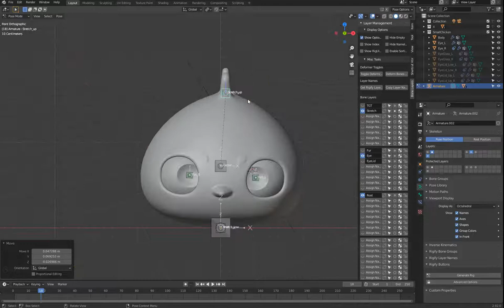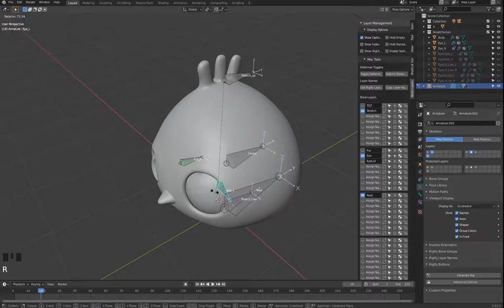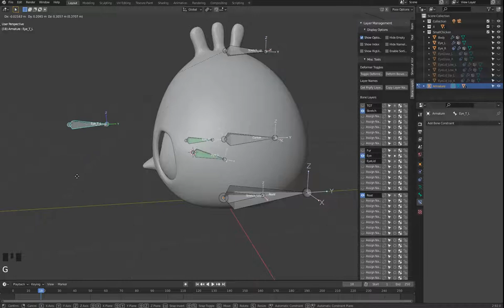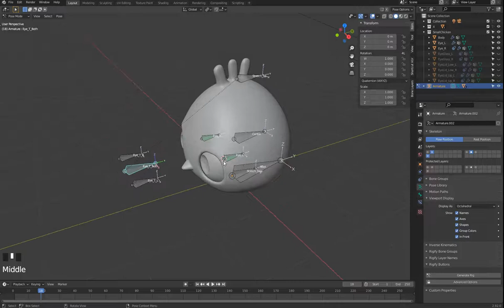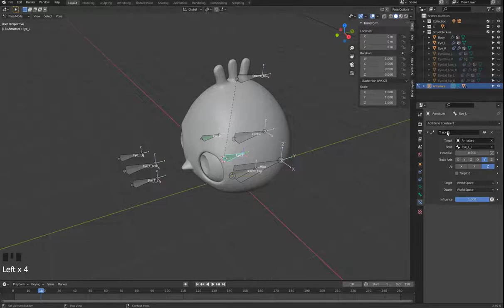雞家族系列 小雞篇 3 8 骨架 眼珠綁定TrackTo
眼睛綁定、約束 Ttrack to